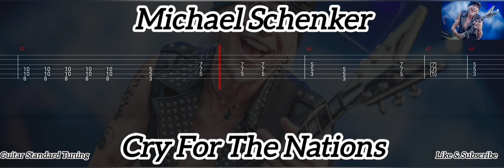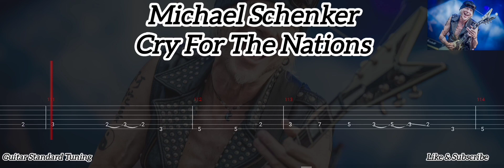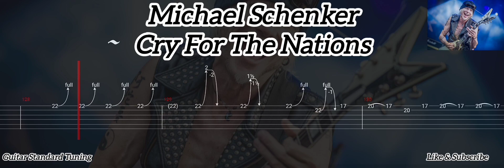MICHAEL SCHENKER - CRY FOR THE NATIONS ( TAB GUITAR )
Cry For The Nations ( Michael Schenker )
Tab Guitar